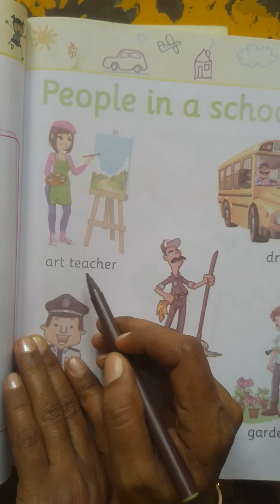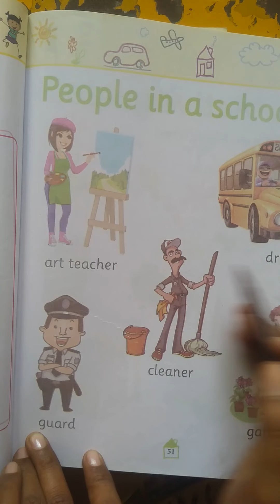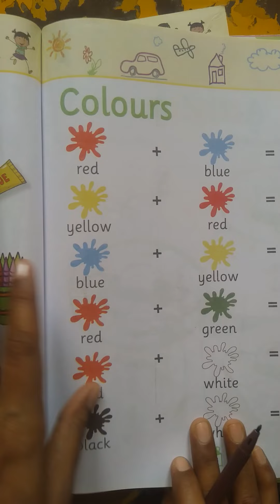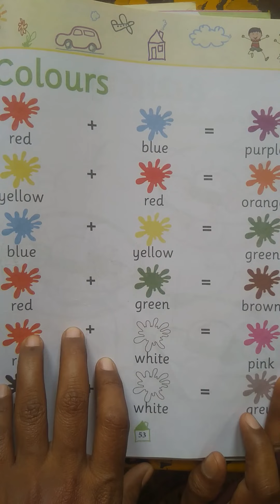UKG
class 6